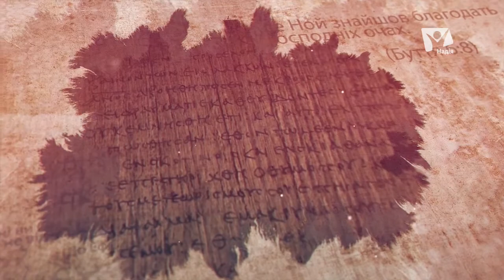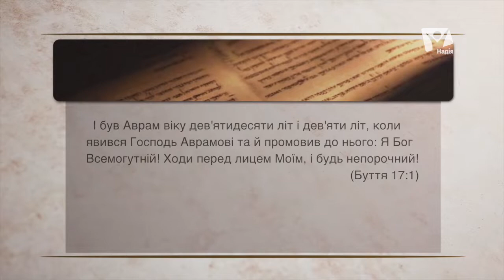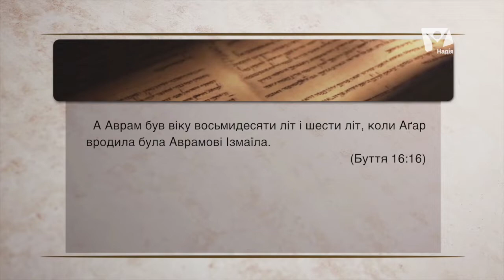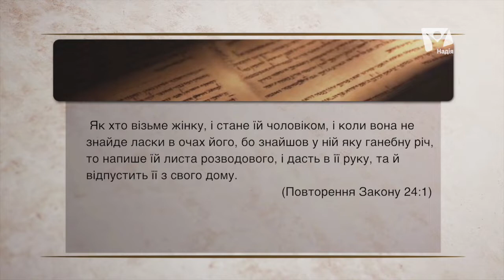Як здобути благодать і праведність? (ч.2) | Людина. Храм. Спасіння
Що таке благодать та праведність? Що означають ці, як здаєтсья, очевидні поняття? Чи збігається те, що говорить про них Біблія з тим, що про них говорить популярне християнство? Врешті, як їх здобути?